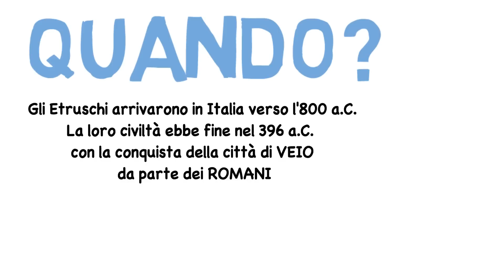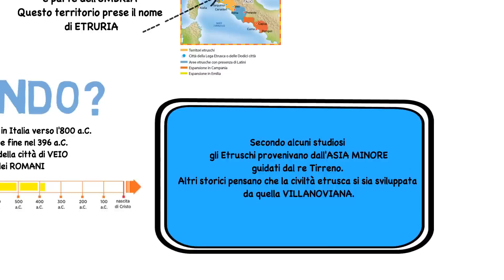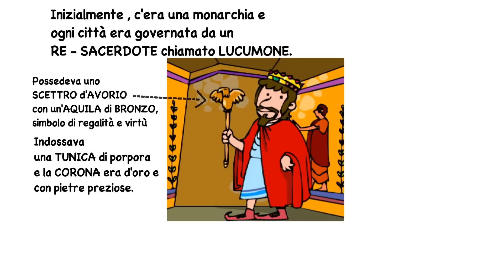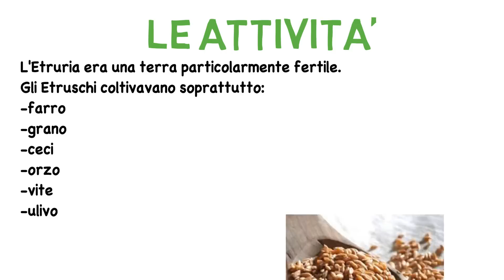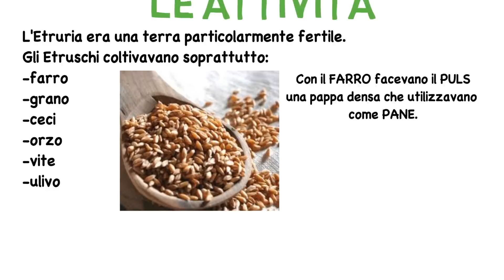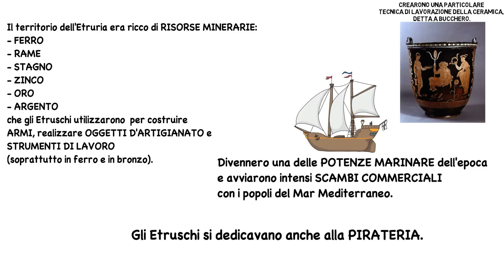GLI ETRUSCHI 1 : dove, quando, organizzazione e attività